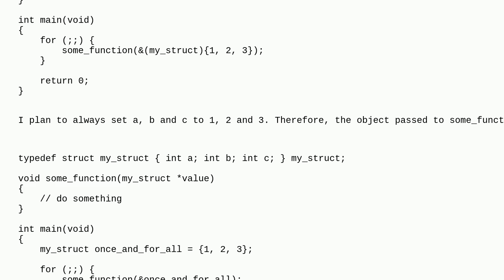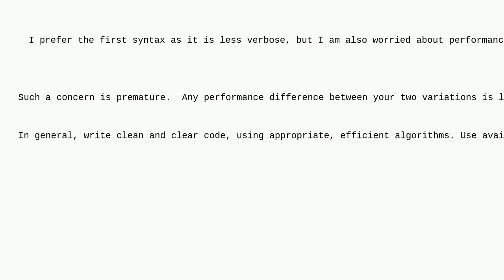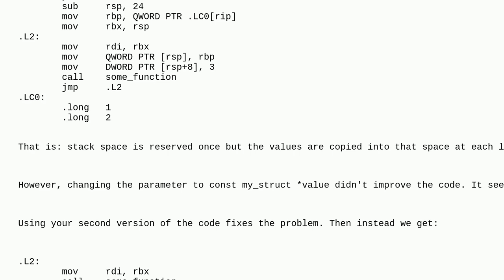Using compound literals inside loop in C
A special thanks goes out to the awesome community

  c performance compilation dynamic-memory-allocation